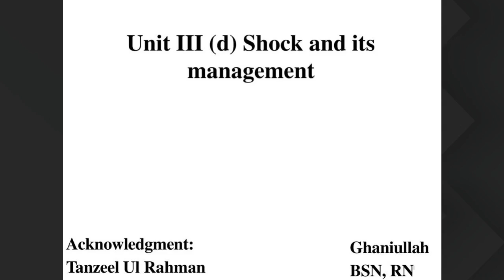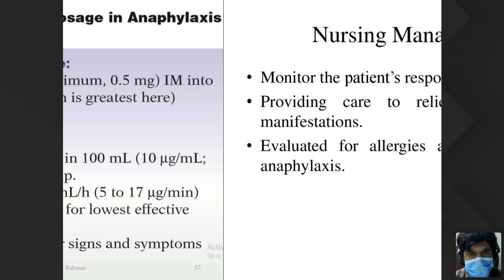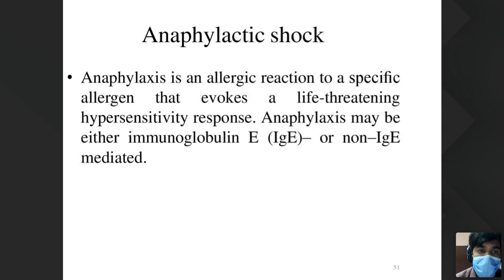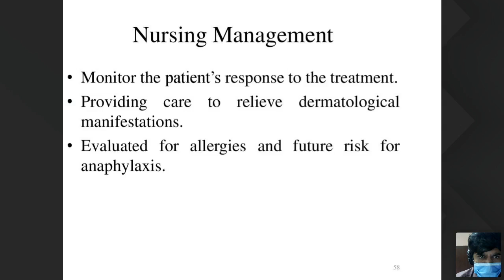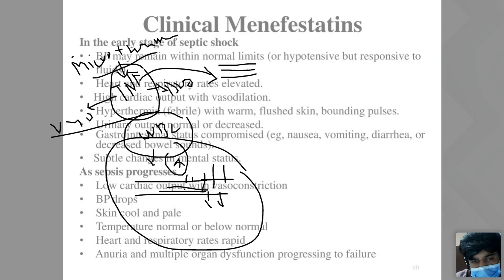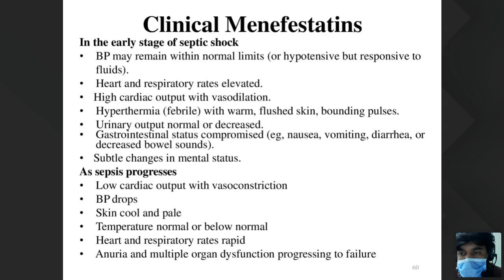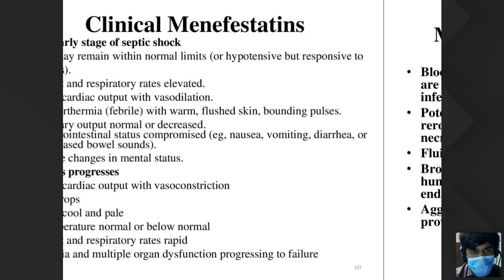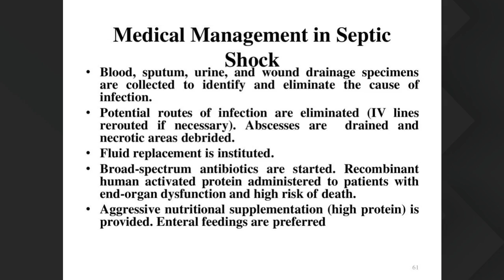F BSn 23 july 9am